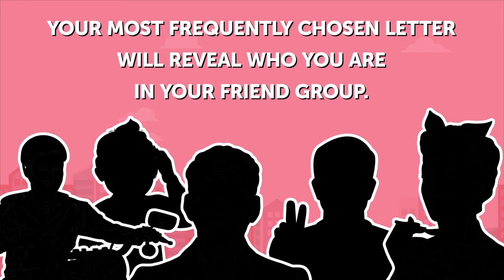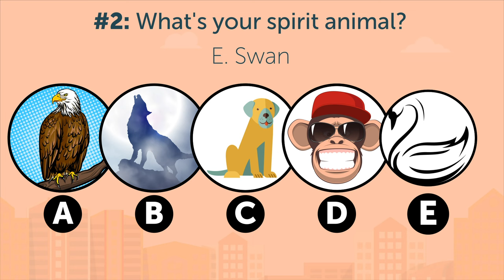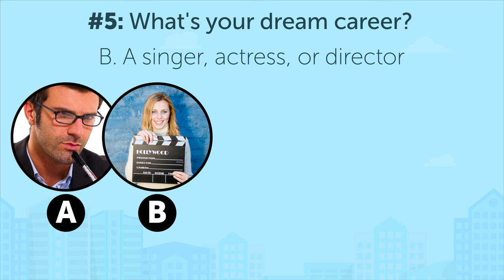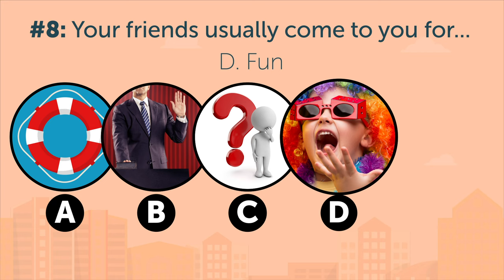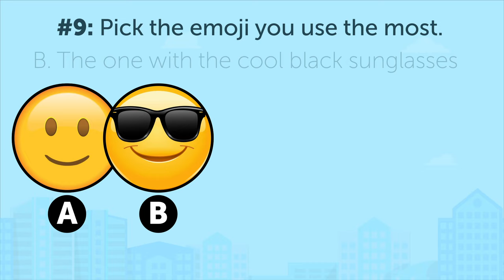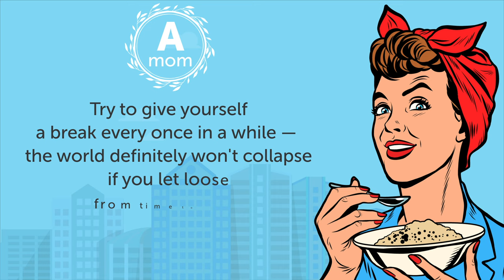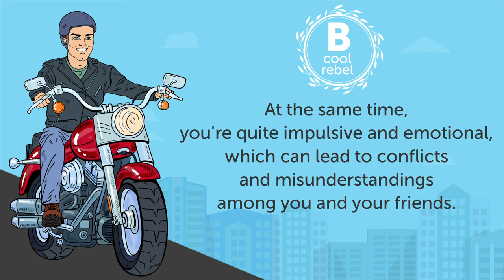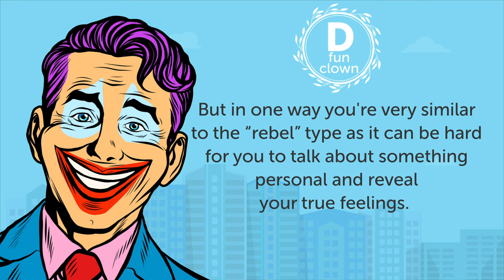Who Are You In Your Friend Group? A Cool Personality Test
There are never 2 people alike in a friend group. Moreover, most of us can be easily divided into 5 different “friend” archetypes. Are you responsible, organized, and reserved? Or are you independent, opinionated, confident, and full of fun? Maybe you're very genuine, sincere, and kind person who's always ready to give a helping hand to anyone who needs it?

All you have to do is answer honestly and keep track of your answers! In the end, your most frequently chosen letter will reveal who you are in your friend group.

TIMESTAMPS:
Question #1 0:55
Question #2 1:34
Question #3 2:00
Question #4 2:33
Question #5 3:00
Question #6 3:37
Question #7 4:10
Question #8 4:37
Question #9 5:00
Question #10 5:26

SUMMARY:
- If your most frequently used letter is A, you're the “mom” of the group. Even though your friends may tease you for it a little bit, they still love and appreciate your rational mind and your ability to be there for them no matter what.
- If you mostly went for B, you're the “cool rebel” of the bunch! You're always pushing them to be unapologetically themselves and bring even more fun and spontaneity into their lives, and they endlessly value your friendship for that.
- If answers under the letter C were your personal faves, you're the “peacemaker” of the group. You're the friend everybody seeks comfort and advice from because you're a good listener and a really wise person. These qualities also help you keep your group from breaking apart whenever everybody suddenly starts to fight.
- If the majority of your answers were Ds, you're the “fun clown” of your group. You're usually the one who always throws sarcastic and hilarious comments to make everybody around you cry with laughter. You like to kindly tease your friends and make fun of them, but you never cross the line, so they know that it's all for a good laugh.
- If most of your answers are Es, you're the “baby” of your group. You're sweet and innocent, and you have a very vivid imagination, which allows you to come up with the most creative solutions. You have tons of hobbies, and you're passionate about pretty much all of them! And your ability to think outside of the box makes you an even better creator.